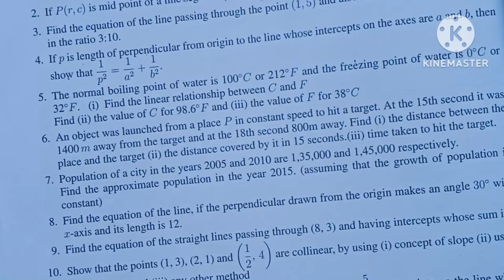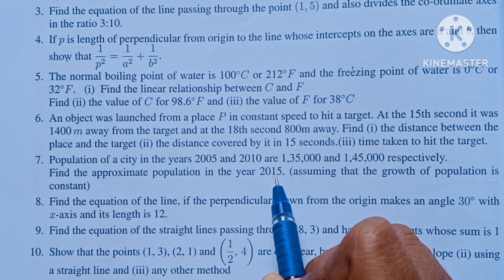11th Maths/Ch:6/Exercise:6.2-7th sum-samacheer syllabus